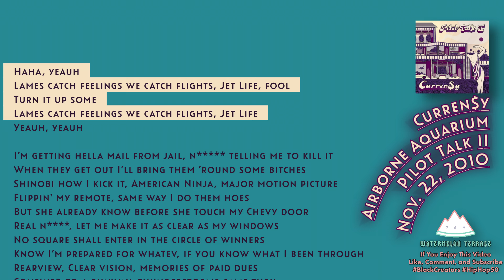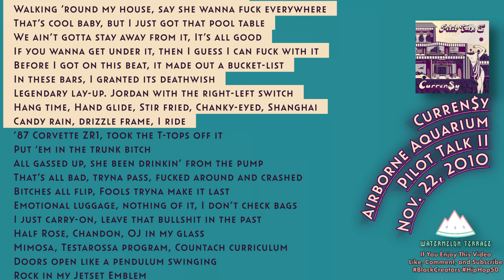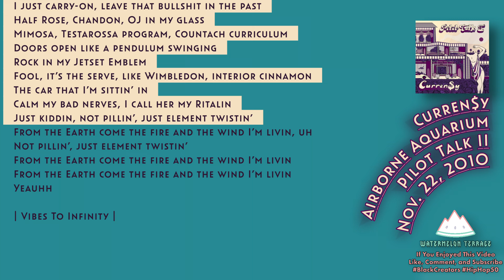Curren$y - Airborne Aquarium | Lyrics Video | Pilot Talk II | 2010 | (147)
"Airborne Aquarium" by Curren$y is a laid-back, atmospheric track that exemplifies the rapper's smooth style and affinity for chilled-out, luxurious beats. Featured on his mixtape "Pilot Talk II," the song is a quintessential Curren$y track, showcasing his unique brand of laid-back, stream-of-consciousness rap.

Curren$y's delivery in "Airborne Aquarium" is effortlessly cool and relaxed, perfectly matching the song's mellow, jazzy beat. His lyrics weave together themes of success, the high life, and the rapper's day-to-day experiences, all delivered with his trademark laid-back flow. The production is sophisticated and understated, with a smooth blend of soft keys, subtle bass, and light percussion that creates a feeling of floating or being airborne, true to the track's title.

"Airborne Aquarium" stands out for its cool, unhurried vibe and Curren$y's skillful lyricism, making it a favorite among fans of laid-back hip-hop and a standout track in Curren$y's extensive discography.